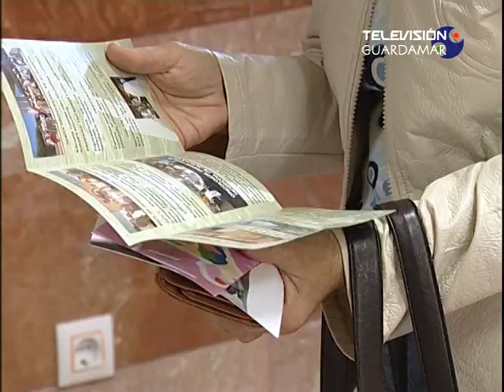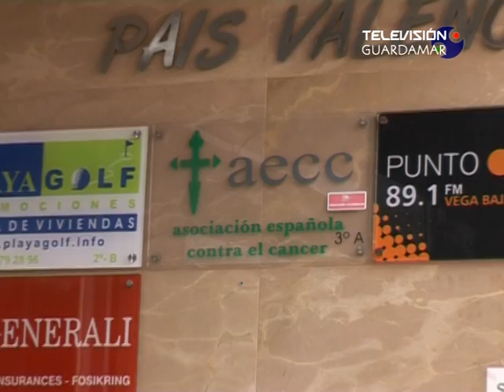III Gala ADEPSA. Premio entidad sin ánimo de lucro. AECC Guardamar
la tercera gala ADEPSA realizó su mención especial a la AECC de Guardamar.